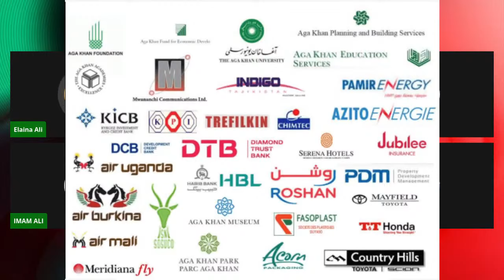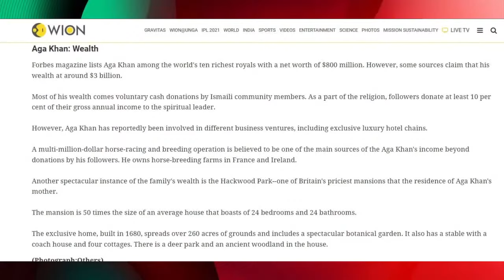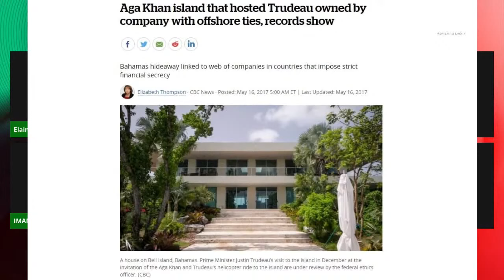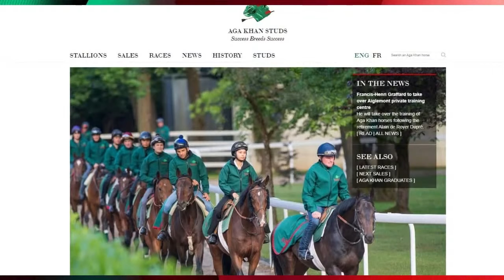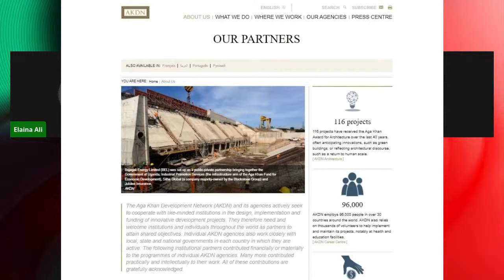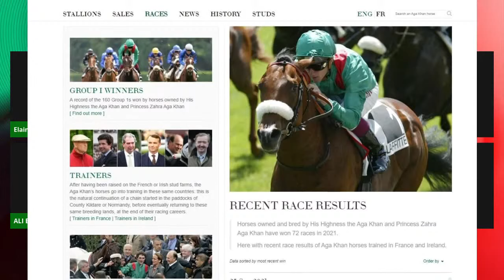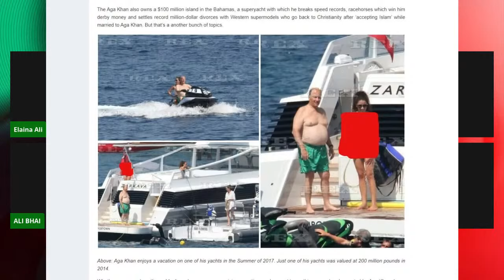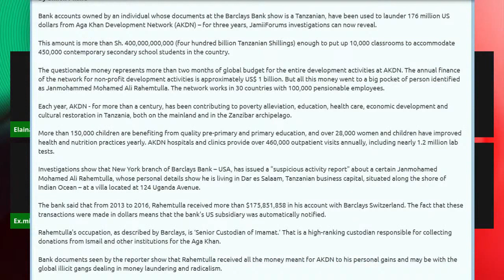Elaina Ali Exposes Aga Khan's Inside Story - a Materialist Spiritual Father of Ismaili Community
How Rich is your Imam Aga Khan? find our now